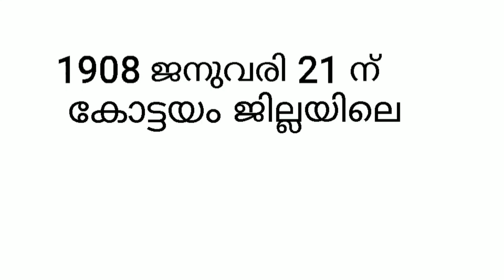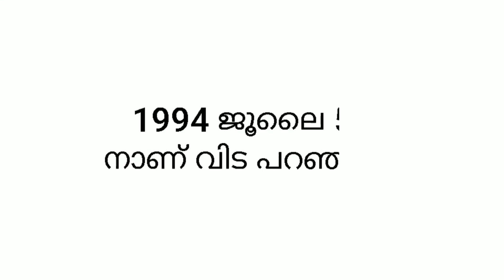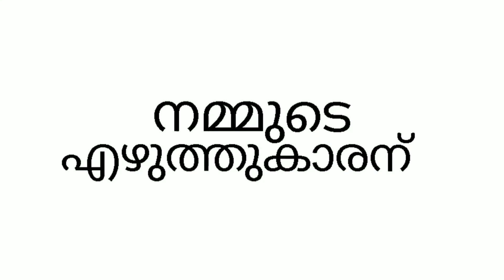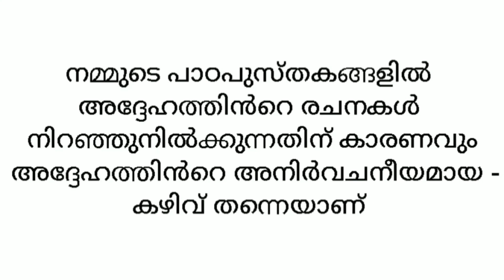BASHEER DAY SPEECHES MALAYALAM|ബഷീർ ദിന പ്രസംഗം|JULY 5 EASY 4 SPEECHES|VAIKOM MUHAMMED BASHEER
BASHEER DAY SPEECH MALAYALAM|ബഷീർ ദിന പ്രസംഗം|JULY 5 BASHEER DAY EASY SPEECH|VAIKOM MUHAMMED BASHEER